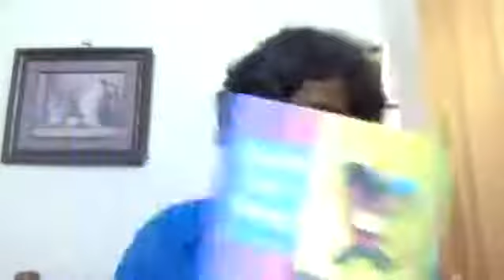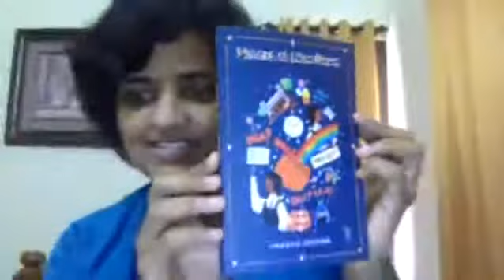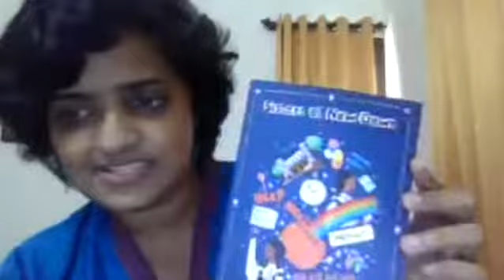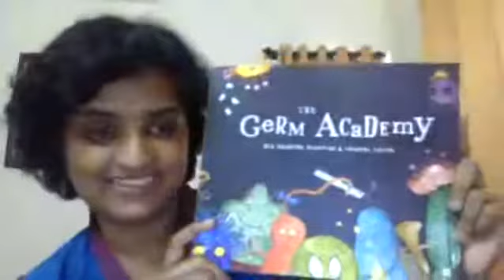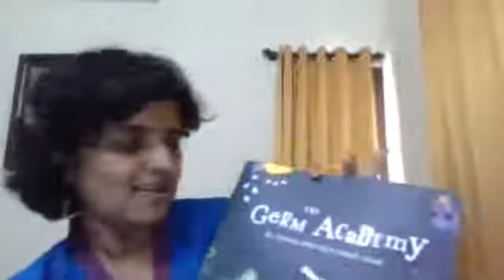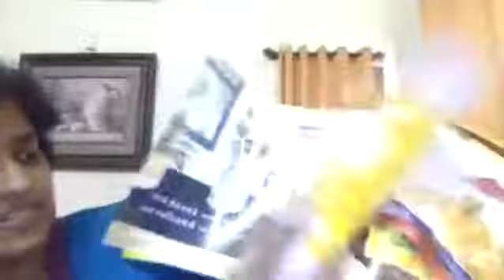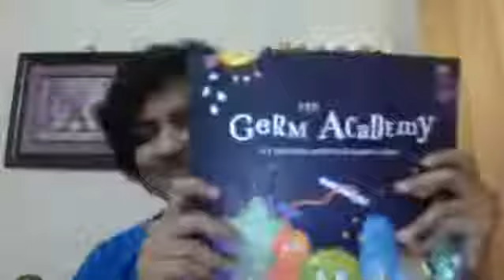What to Read - Episode 2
In this episode of What to Read, TLC Library coordinator discusses Guthli has Wings by Kanak Shashi, Sisters at New Dawn is by Varsha Seshan and The Germ Academy by Rea Malhotra Mukhtyar and Shahena Zaveri.
Timestamps
00:02:23 - Programme starts here